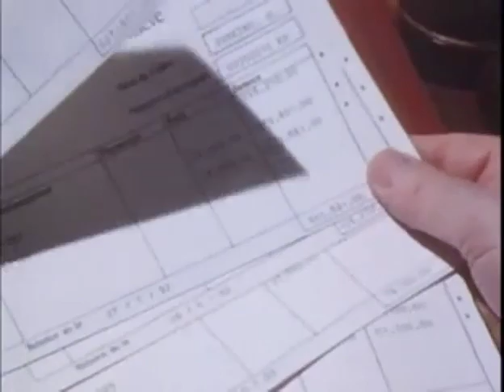A Very British Coup - Harry Perkins and Sir Percy Browne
Showdown between Harry Perkins and Sir Percy Browne